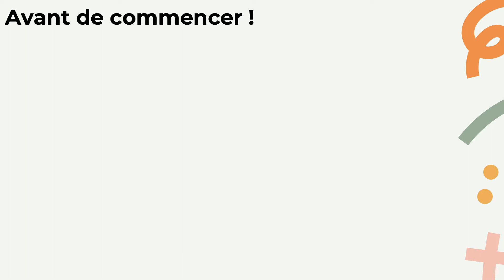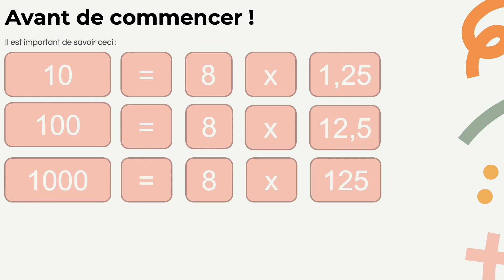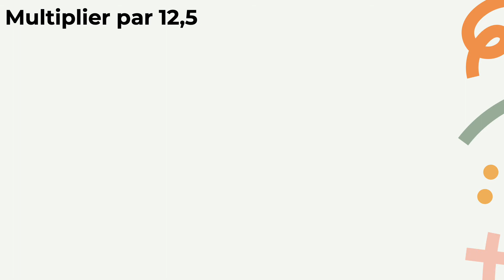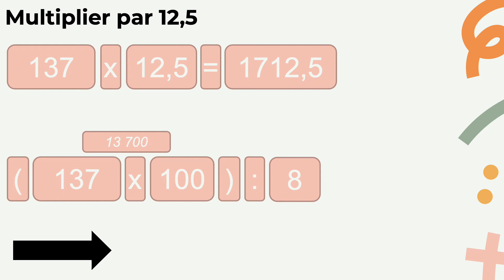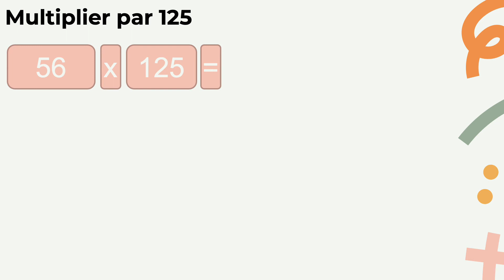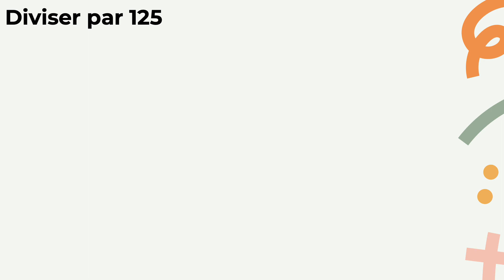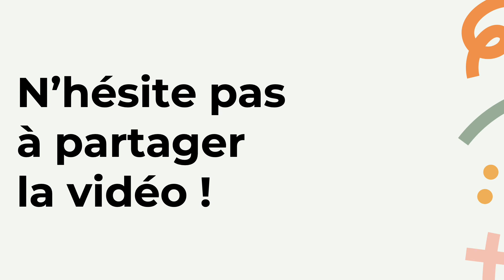CM x1,25 x12,5 x125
Cette vidéo va t'aider à mémoriser les procédés de calcul mental. N'hésite pas à visionner les autre, car pour chaque procédé, j'ai créé une capsule. Bon amusement !